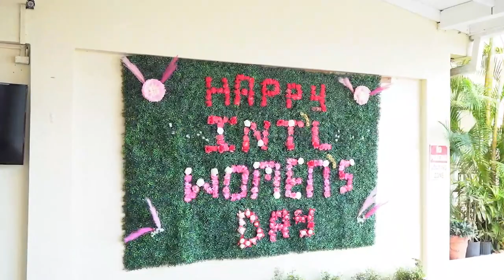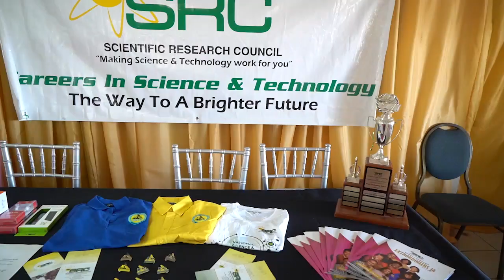Highlights | SRC's Conversations in Science Series | 7th Staging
You are viewing the highlights of the 7th staging of our Conversations in Science Series.